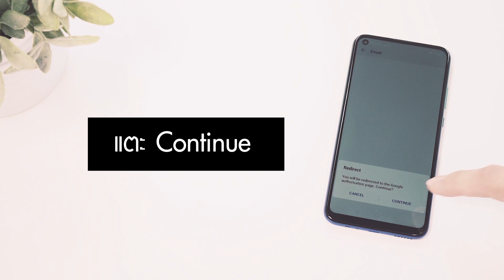HUAWEI Y7p วิธีซิงค์ Gmail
แสดงวิธีซิงค์ Gmail บน  HUAWEI Y7p